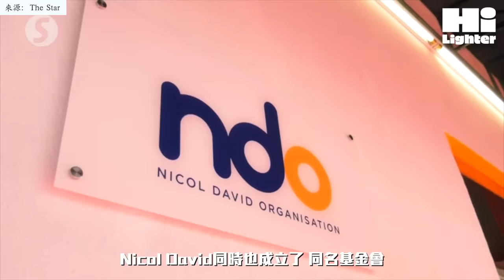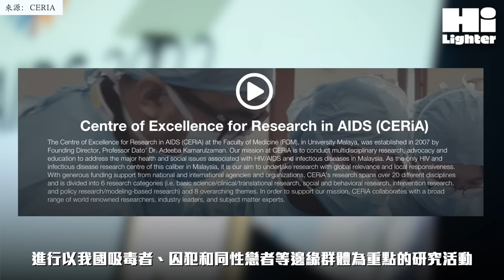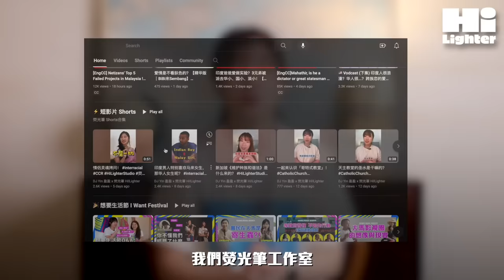🇲🇾女力崛起！你一定要认识的大马Superwomen 杨紫琼 妮科大卫 还有谁？【小百科】妇女节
今天，我们要一同庆祝国际妇女节，向马来西亚的杰出女性代表致敬。无论是杨紫琼的奥斯卡光芒、妮科大卫的壁球传奇，还是阿迪巴教授的爱滋防治，她们都是马来西亚的superwomen！更有首位女性央行总裁、女性大法官，以及第一位女性律师，她们打破了陈旧的社会框架，塑造了非凡的历史！想知道更多精彩内容吗？快来观看吧！

00:00 - 00:57  开场
01:08 - 04:13  演艺圈 - 杨紫琼
04:13 - 06:44  体坛 - Nicol David
06:44 - 08:27  科学与科技领域 - Adeeba Kamarulzaman
08:27 - 10:16  金融界、司法界
10:16 - 11:25  结语

👏🏻Special Thanks 特别鸣谢👏🏻
 Malay CC 马来字幕小义工｜Iye Szin

Writer 撰稿｜Shu Min
Editor 剪接｜Abby

📚 Reference 📚
【心有猛虎，细嗅蔷薇——专访《虎纹少女》导演余修善】

【“软实力”横跨各领域 东南亚女力崛起-深读东盟】

【奧斯卡2023｜回顧楊紫瓊闖過無數難關　苦等40年只為這1個機會  原文網址: 奧斯卡2023｜回顧楊紫瓊闖過無數難關　苦等40年只為這1個機會 | 香港01 】

【妮科退役 8岁遇上伯乐　最年轻世青冠军】

【受委全球藥物政策委會專員 阿迪巴首獲殊榮大馬人】

【他们都是“大马之光” | “NASA副首席技术专家”FLORENCE TAN WEE MING 飞出外太空的斐然佳绩】

【大法官出炉　东姑麦慕成大马首位女性大法官】

【福布斯50位亚洲最具影响力女性名单 大马入榜3位】